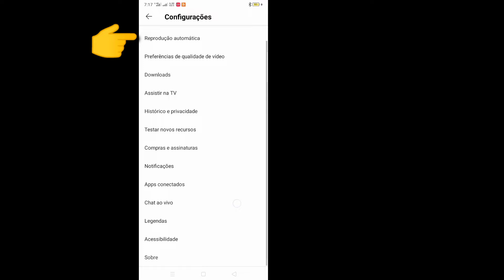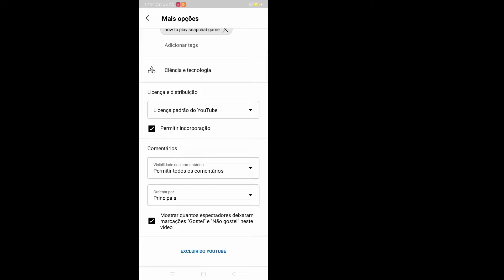Como habilitar comentários no YouTube (atualizado) || Como habilitar os comentários do YouTube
Como habilitar comentários no YouTube |  Como ativar comentários no YouTube

Aqui neste tutorial, vou mostrar como habilitar comentários no YouTube.
É um método muito simples e fácil. Assista a este vídeo e aprenda como ativar comentários no YouTube. Isso é possível fazer.  Siga as etapas abaixo sem pular.